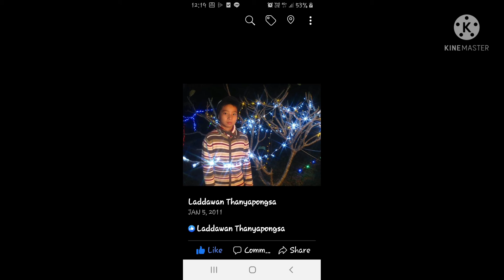HBD Boss my son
Wish my son a very best things happened in life. great health and alway meet the right person. And always have angel protected him.
with love
mom